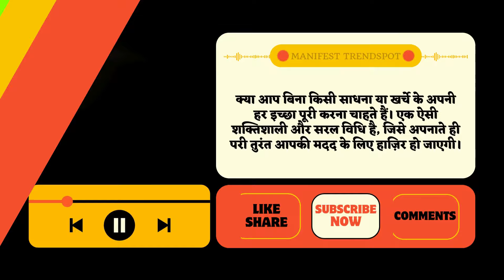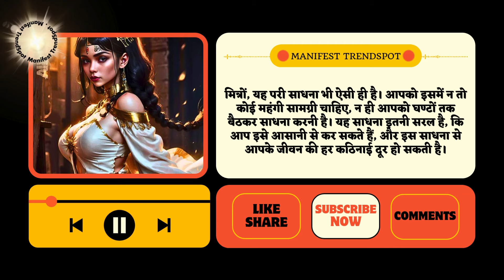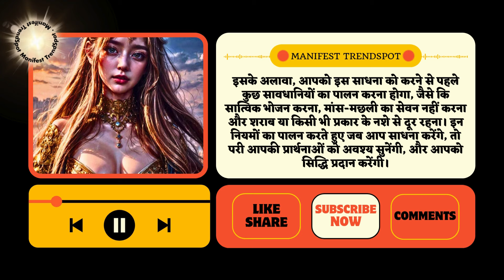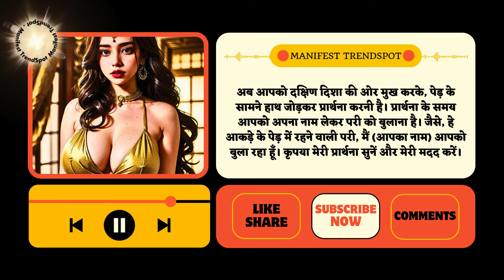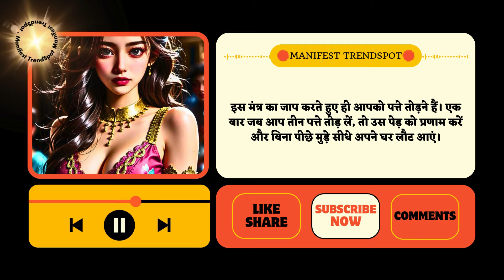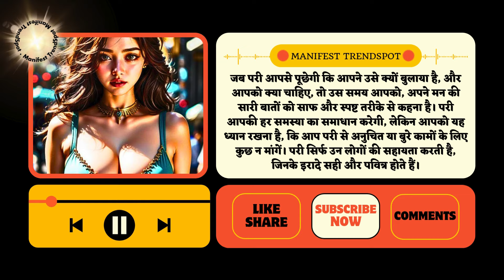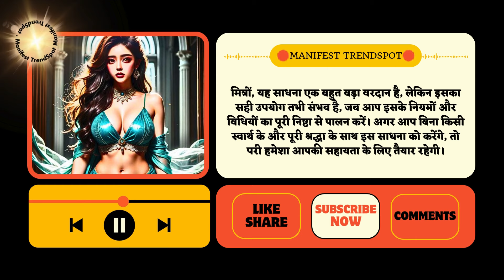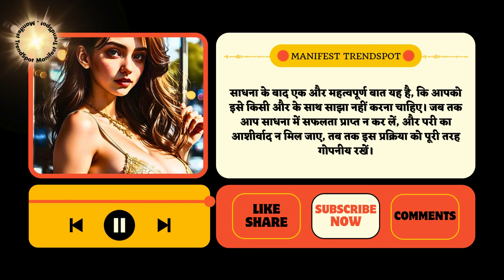ना कोई साधना ना ही कोई खर्चा परी पीछे पीछे आएगी | परी साधना सिद्धि | परी साधना विधि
Pari Sadhana Secrets NO ONE Tells You! ना कोई साधना ना ही कोई खर्चा परी पीछे पीछे आएगी | परी साधना सिद्धि | परी साधना विधि

Join us and unlock the secret to financial abundance.

Your Search:
अप्सरा साधना
साधना अनुभव
dharam rahasya
अप्सरा साधना अनुभव
मेनका अप्सरा साधना
मेनका साधना
asuri laxmi sadhna
sidh shabar mantra
रंभा अप्सरा साधना
yakshini sadhana
aghor tantra rahsya
nabhi darshana apsara
परी साधना अनुभव
अप्सरा अनुभव
urvarsgi apsara
मेनका अप्सरा साधना मंत्र
दिव्यांगना अप्सरा साधना अनुभव
अप्सरा साधना विधि
मेनका अप्सरा साधना प्रयोग
परी साधना
नाभिदर्शना अप्सरा साधना
यक्षिणी साधना अनुभव
स्वर्ग कि अप्सरा साधना
अप्सरा सिद्धि
pari sadhana
यक्षणी साधना
साधना के अनुभव
बिना गुरु साधना
परी साधना शाबर मंत्र
परी साधना मंत्र
अप्सरा साधना के अनुभव
pari ko bulane ka mantra
होलिका अप्सरा साधना अनुभव
अपसरा साधना
परी साधना एक दिन की
apsara sadhana anubhav
sidh sabar mantra
apsara tantra
apsara sadhana
उर्वशी अप्सरा
apsara sadhna ka anubhav
pari sadhana anubhav
anubhav apsara sadhna
sadhna anubhav
tilottama apsara
परी साधना कैसे करें
अप्सरा मंत्र
sadhana anubhav
अप्सरा साधना 1दिन की
हिल हुल परी की साधना

My Mostly Video Related To:
hare krishna hare hare
hare mantra
krishna hare
yoga mantras
hare krishna mantra iskcon
maa baglamukhi kavach
swaha
mantra hindi
chakra mantras
mantra for surya namaskar
shiva meditation
durga mantra
ambe mata mantra
durga ji mantra
matangi sadhana
tantra mantra
rudra Yantra
chanting mantras
vastu mantra
shri Yantra
mantra sadhana
hanuman kavach
tara Yantra
devi mantra
ganesh Yantra
tantra vidya
gayatri mantra
bhairav sadhana
mantra sadhana
mohini sadhna
vashikaran services
vashikaran expert
best vashikaran
vashikaran specialist
love guru specialist
navryala vashikaran
online vashikaran
love back solution
tantrik specialist
molvi vashikaran
lakshmi vashikaran
tilak vashikaran
vashikaran lal kitab

यह अप्सरा पल में करेंगी दुख दूर| apsara ko bulane ka upay| bina guru ki apsara Sadhna| अप्सरा साधना
एक तांत्रिक की कामवासना और योगिनी के टकराव की रहस्यमई कहानी। मधुमती योगिनी | महादेव स्टोरी
एक तांत्रिक गुरु की कामवासना और योगिनी से टकराव की रहस्यमय कहानी | Tantrika Bhairav Nath and Yogini
Navratri_शिव दूती चंडी योगिनी साधना // जो बोलोगे बही करेगी!
कामाख्या मोहिनी वशीकरण मंत्र एक बार प्रयोग करते ही सब कुछ आप के वश में होंगा | Law of Attraction
बिना मंत्र टोटका पक्का वशीकरण सिर्फ 3 घंटे में कोई भी स्त्री पुरुष आपके प्यार में पागल होगा!
Video मुह में लौंग रखकर वशीकरण | स्त्री दिवानी हो जाएगी Muh me long rakh kar vashikaran
This is a Real Story From Bihar !! ये सच्ची कहानी बिहार की है
कपूर जला देना परी प्रत्यक्ष दर्शन देगी | Pari sadhna | Pari ki hazri | Pari ka amal | Pari | परी
कामेश्वरी यक्षिणी साधना क्यों खतरनाक है | Yakshini Sadhana Anubhav | yakshini sadhna mantra